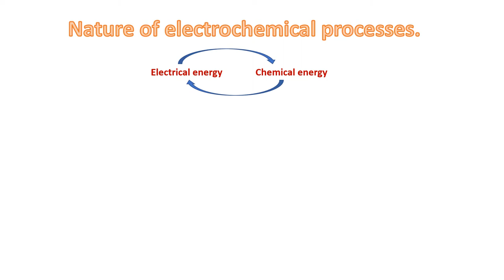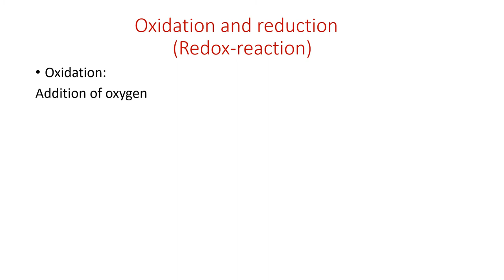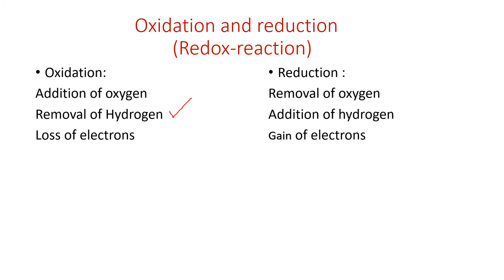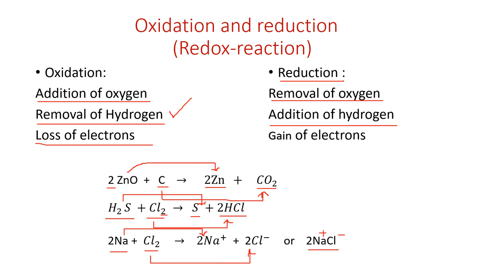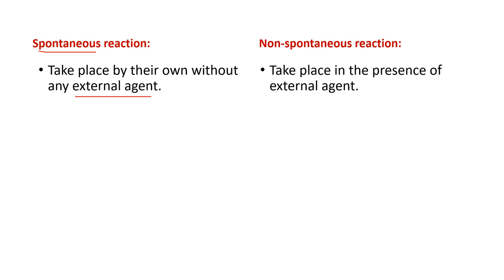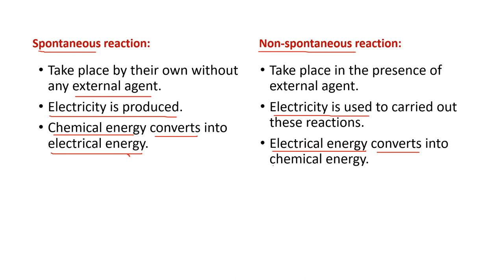Nature of electrochemical processes.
Slo no: 7.4.3 Describe the nature of electrochemical cells .For SSc -1 students.